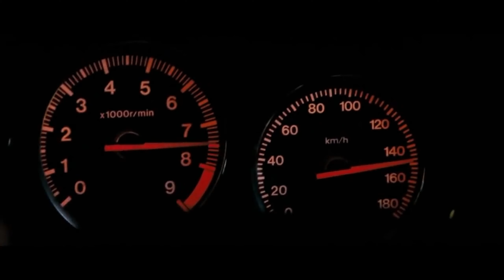MAFFETONE METHOD - Explained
What will you get out of this Maffetone Method - Explained video?

I'm trying to give you a deeper understanding of how to approach the Maffetone Method, what i've learned and the concept around the training.

When you commit yourself to this method it's all about building your aerobic engine which is your slow engine, it's not your best friend if you want to go fast for an hour but it's your best and ultimate friend when you want to run for longer than 2 hours.

People are often talking about building an aerobic base, this is what it is. Building that Aerobic engine with Maffetone Method is what it's all about, i hope this video will get you some deeper insight and i salute you on you're further research.

Hopefully it helps you decide if this lense might be for you!

🕜  TIMESTAMPS

All the tracks i used come from Epidemic Sound, if you like it, create an account using this if you would use the link i would gain some free months on my subscription.

⚒️ GEAR I USED FOR MAKING THIS VIDEO

I edited this video in Davinci Resolve.

If you liked the video, it helps the channel if you buy through these links, even if you don't buy the products I linked directly. Thanks!